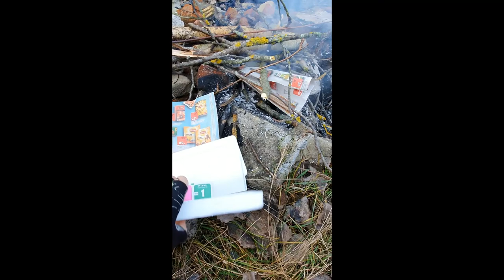Fake Tempered Glass from AliExpress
Разбил стекло на Lenovo Vibe Shot (Z90) . Заказал для замены. Прислали кусок пластмассы. Сжёг на костре нах. Пусть китайцы посмотрят .